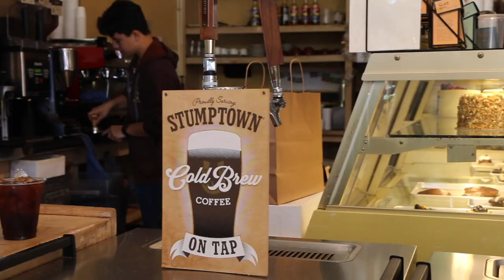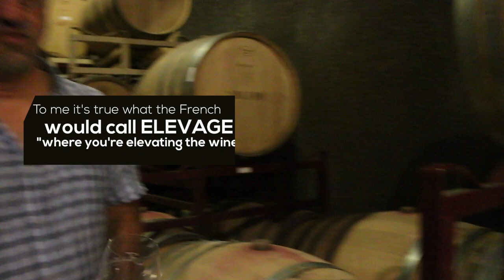MODEL BAKERY & HOWELL MOUNTAIN Adventures! Daily Vlog - Ep.9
Where do the winemakers and sommelier's gather before a day on Howell Mountain?
So what's it really like to be a sommelier in Napa Valley?  Follow around PRESS Restaurant sommelier Amanda McCrossin (@sommvivant) to wine tastings, restaurants, and adventures around the world.
VIDEO DESCRIPTION:
I start my day early in St. Helena by meeting winemaker Anthony (Tony) Arcudi at the world famous Model Bakery for some Stumptown Coffee and a pastry.  We head up Howell Mountain to see the Black Sears Vineyard where he sources the Cabernet Sauvignon grapes for his wine, Arcudi.  The vineyard is 100% organic and biodynamic, something Tony says lends to better wine - something he learned while working at Chapoutier in France.  Tony, a graduate of UC Davis and Navy Vet, has worked with the best of them, including Napa legend, Heidi Peterson Barrett.  His vineyard designate Cabernet's from Howell Mountain - and soon to be Pritchard Hill- are among some of the finest organic wine and biodynamic wine in all of Napa Valley and can regularly be found on the PRESS wine list.
We finish the day by doing a barrel tasting at Fantesca Estate on Spring Mountain where he is the associate winemaker alongside Heidi Barrett.
AMANDA MCCROSSIN
MAILBOX:
1241 ADAMS STREET
attn: AMANDA MCCROSSIN
**please note, shipping product in no way guarantees a review or a post from me on ANY platform.